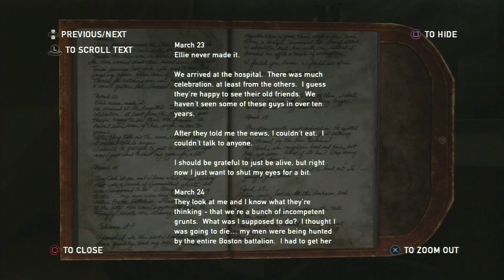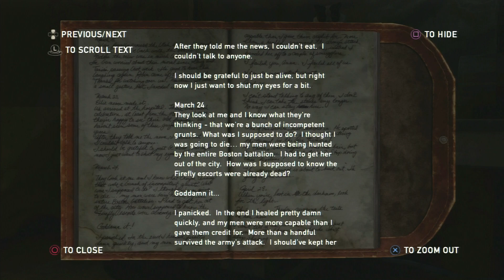The Last of Us #45